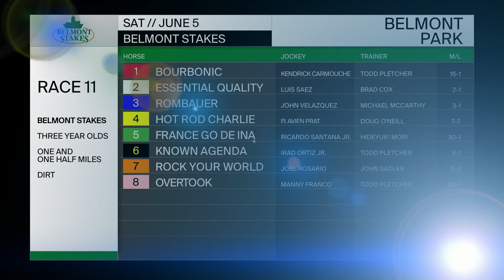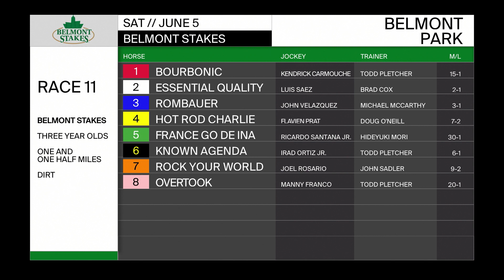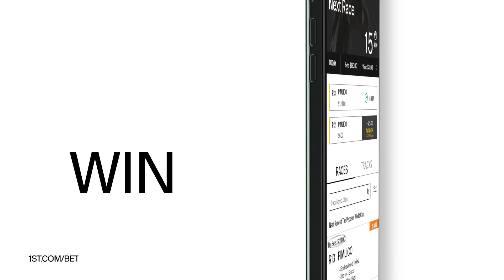2021 Belmont Stakes preview from Jeff Siegel and Eddie Olczyk.